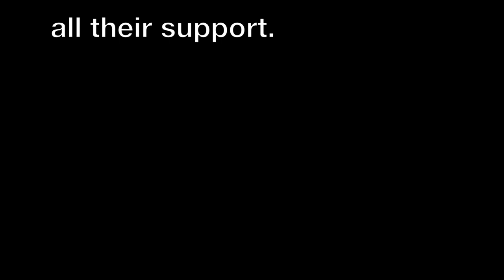Lynn County EMS Lip Sync Challenge